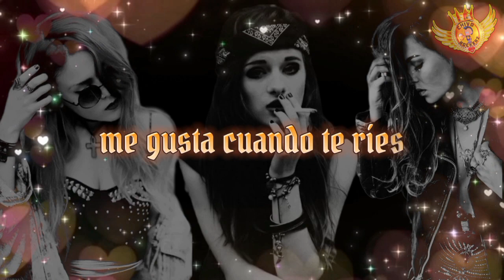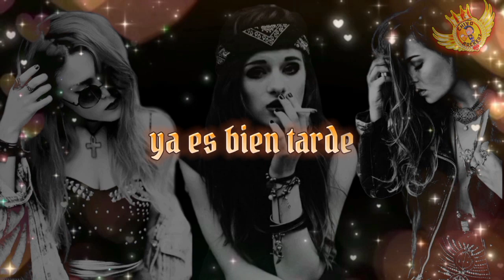Charlie Montana - Me Vuelves Loco ( Letra )